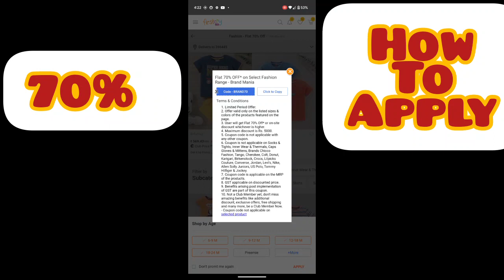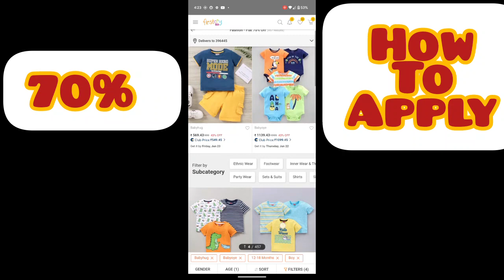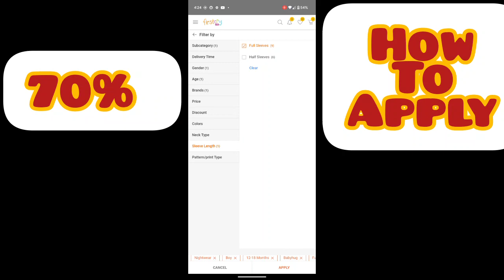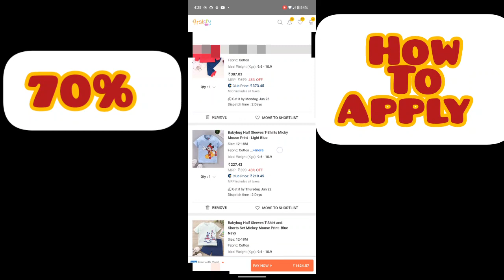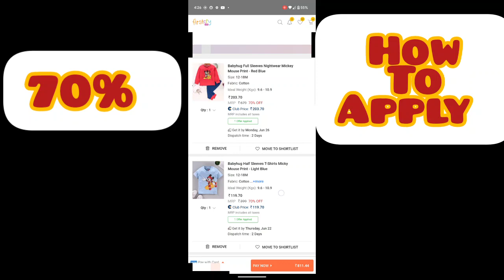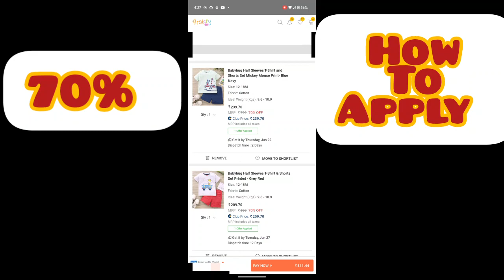70% off on First cry on your fav brand clothes|| How to apply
70% off on First cry on your fav brand clothes|| How to apply

Giriraj dharan ki jay 🙏
Jay shree krishna 🙏
Radhe Radhe Radhe 🙏